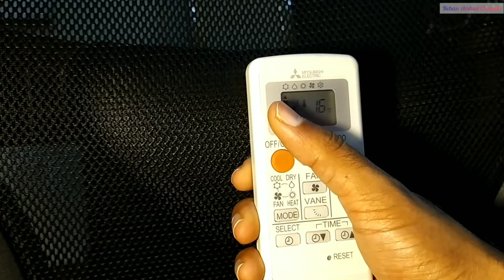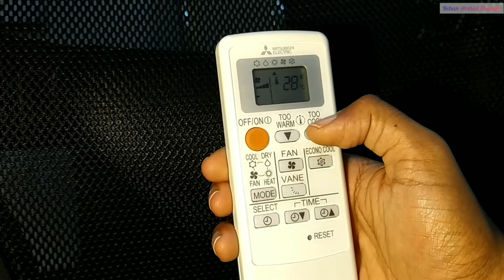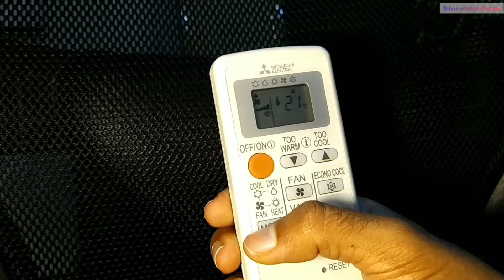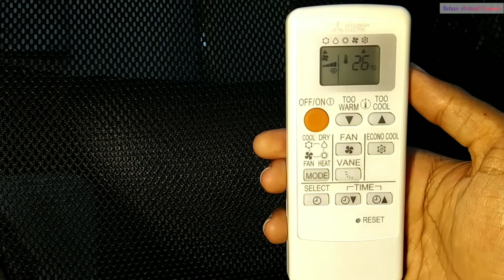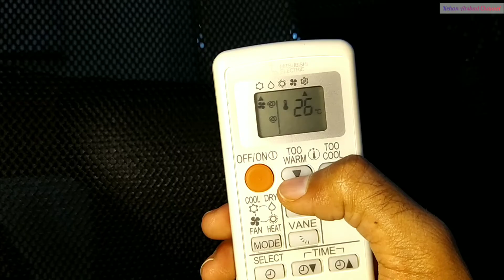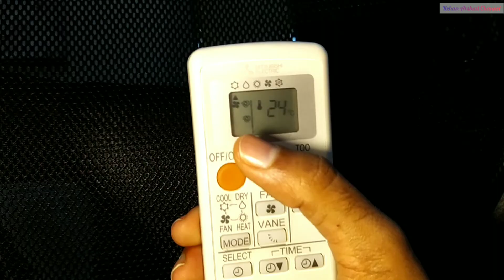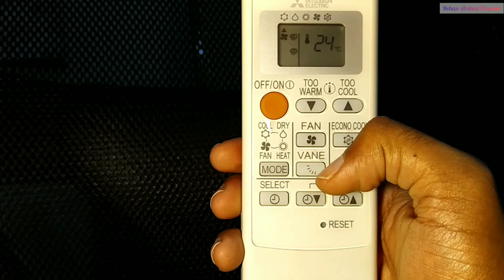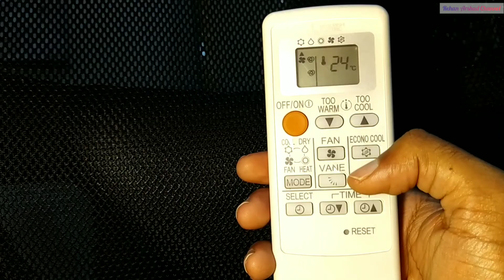Mitsubishi Electric inverter AC Remote | COMPLETE detail How to use all Features in Urdu hindi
MitsubishiElectric inverter AirConditioner Remote Control | COMPLETE detail How to use all Features in Urdu hindi

MODEL: Mitsubishi Electric MSZ-HJ50VA
MODEL: MSZ-HJ35VA
MODEL: MSZ-HJ71VA
HOW TO USE 1.5 TON INVERTER AC REMOTE CONTROL USE